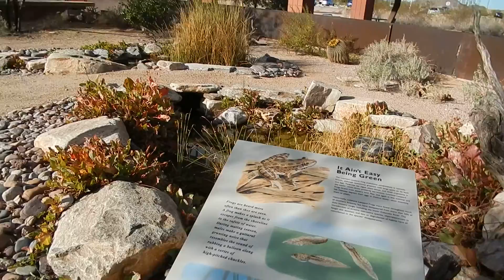Video of cienega at Mesa Community College at Red Mountain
The cienega at Mesa Community College at Red Mountain, 7110 E. McKellips Road, on Nov. 18, 2015. (Video by Richard H. Dyer)